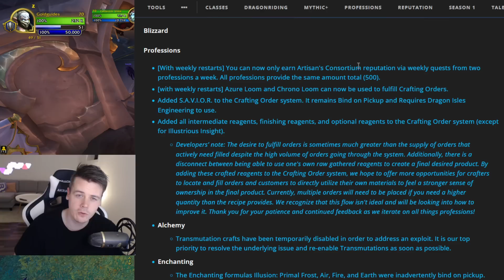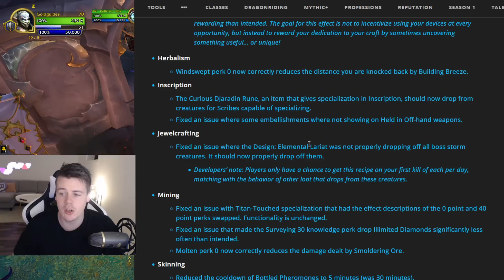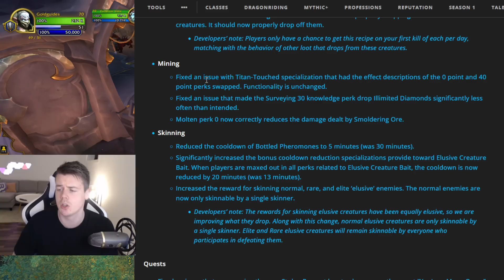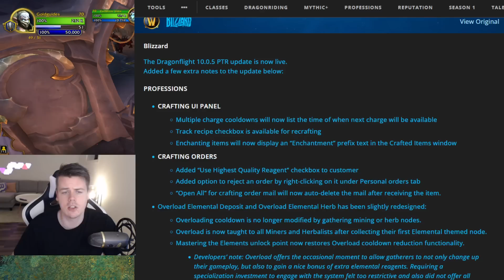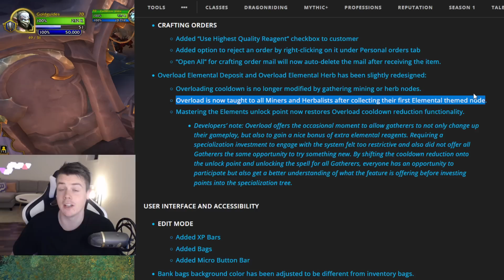BIG NEWS! Lariat Changes, Skinning Gets buffed & More!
Physical Version

Joining The VIP Supporters gives you access to a VIP only Discord, where you can view the videos before anyone else, discuss goldmaking tactics & get a prioritized invite for Goldfarms